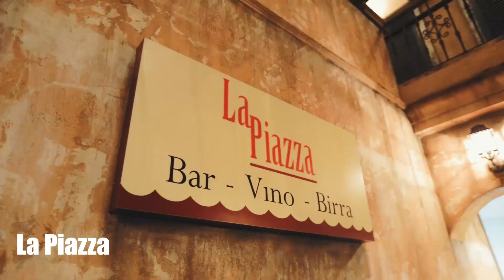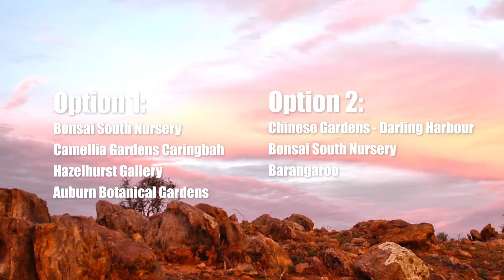illawarra bonsai society 2020 sydney